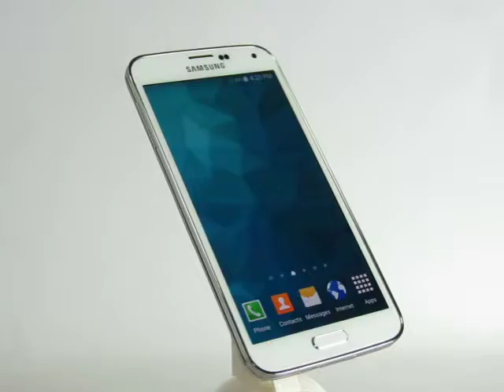Samsung Galaxy S5